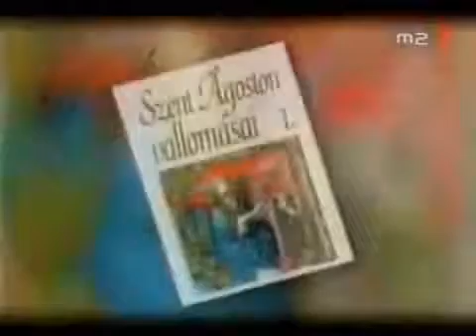Világokon át - Szabadság vagy determináció II.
Sorsunk kódjai Szabadság vagy determináció.